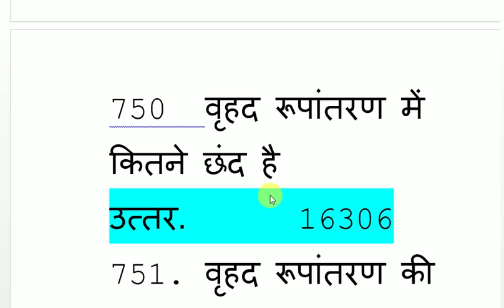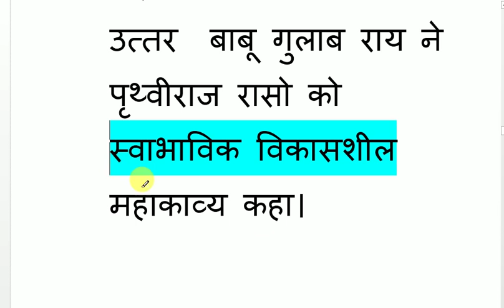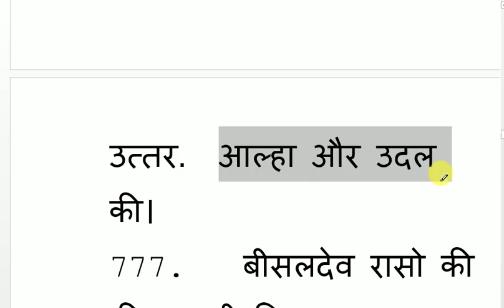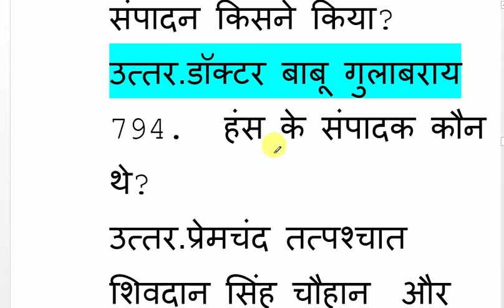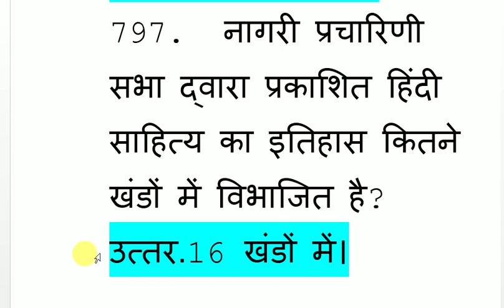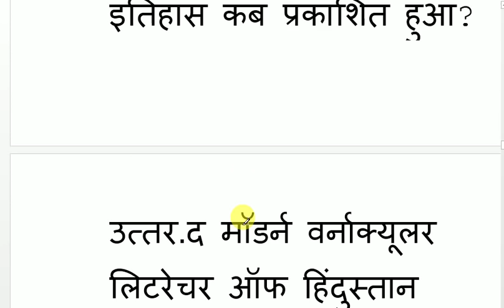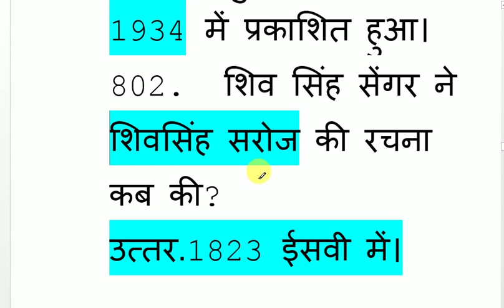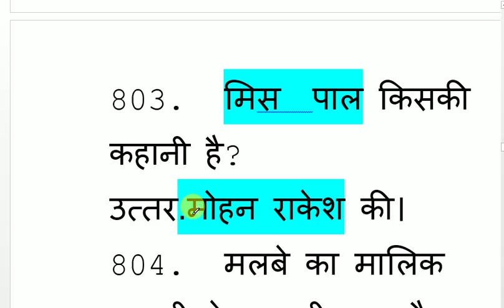हिन्दी साहित्य व्याख्याता परीक्षा 50 प्रश्नोत्तर भाग 13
इस विडियो में व्याख्याता परीक्षा के लिए प्रश्नोत्तर दिये गये है और ये 13 वां भाग है I AM USE ALL PRODUCT USE FOR VIDEO CREATE